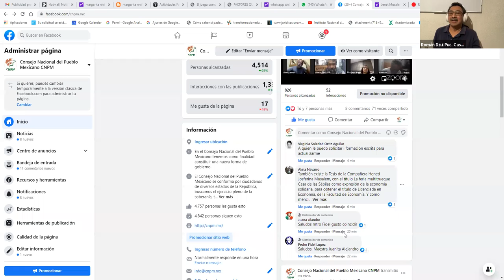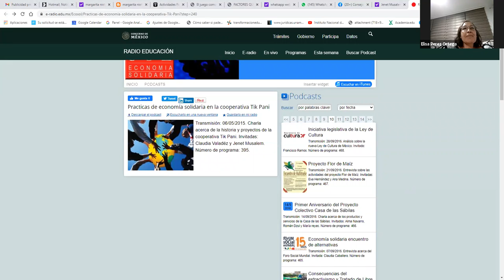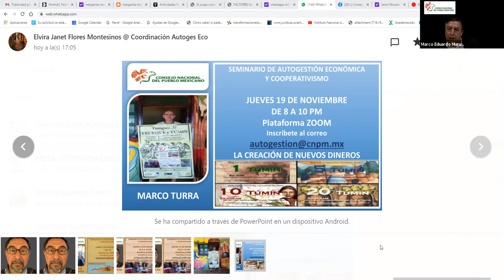Multitrueque y otras formas de vivir - Román Dzul Puc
Ponencia de Román Dzul Puc, practicante del multitrueque desde la Casa de Las Sábilas. Dentro del Seminario de Autogestión Económica y Cooperativismo que promueve el Consejo Nacional del Pueblo Mexicano.